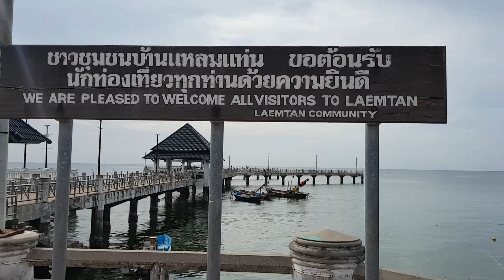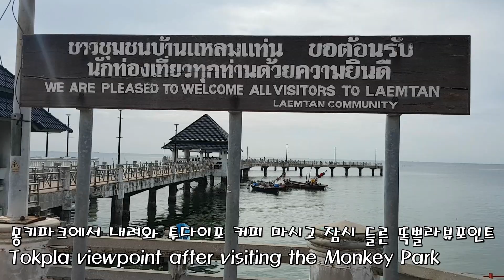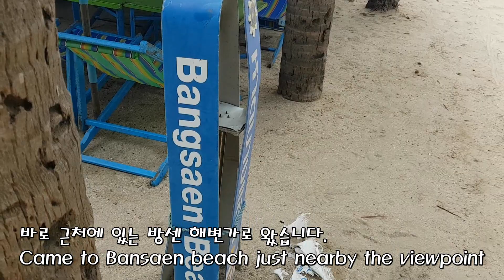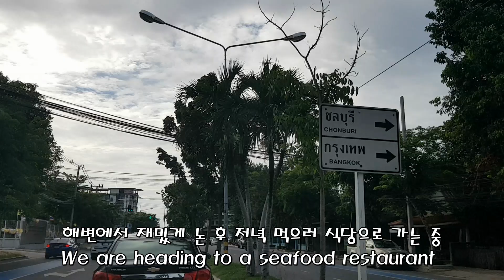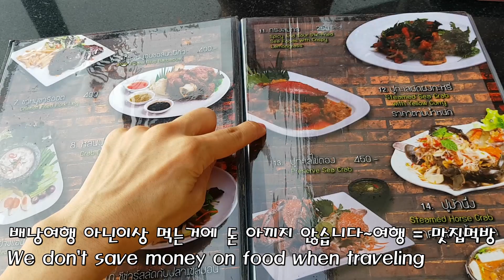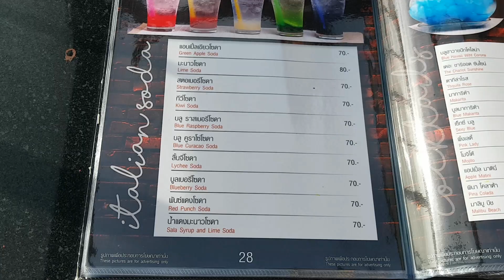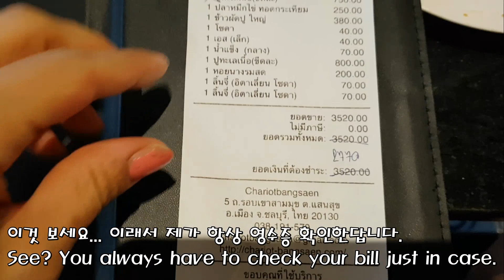[치앙마이 Vlog #45] 구독자 500명! 감사합니다! 방센바다 석양과 현지인에게 인기많은 해산물 식당에서의 먹방 - 음식점에서 돈 내기 전 영수증 확인 필수!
싸왓디카!
안녕하세요.
제 채널의 구독자가 드디어 500명을 넘었습니다!

어설펐던 초반 영상때부터 같이 해주신 구독자님들, 응원의 댓글로 응원해주시는 구독자님들,  댓글은 안다셔도 조용히  뒤에서 응원해주시는 수많은 구독자님들, 구독자 너무 없음을 안타까워 하시며 처음으로 걱정해주시고 많은 응원해주고 계시는 고마운 구독자님 그리고 지금의 제 채널이 있게끔 해주셨다고 해도 과언이 아닐만큼 수많은 정보와 조언과 도움을 주셨던 구독자님 정말 정말 감사합니다. 잊지 않겠습니다~

다른 유튜버들과 비교하지 않고 더디더라도 시간 걸리더라도
처음 유튜브 시작했을때의 노마드, 한달전의 노마드, 아니 어제의 노마드 제 자신과 비교하면서  감사하며 채널활동 하겠습니다.

오늘 영상은 로트트립 영상 중 방콕에서 한시간 반 정도 떨어진 곳에 있는 방센해변과 그 곳에서 제일 유명하다는 해산물식당에서의 먹방을 찍어 올려봤습니다. 언니가 조카들 잘 먹이고 저도 맛난거 사먹으라도 여행경비를 엄청 많이 주었기에 부담없이 많이 시켰습니다~^^
오랜만에 먹는 해산물 맛있었지만 역시나 조심해야 하는건 영수증 확인.
태국에 오래 살다보니 영수증 확인은 필수가 되었어요.
오해하지는 마세요. 다 그런건 아니고 물론 이 곳도 실수였겠지만 혹시나 모르니까 음식 다양하게 시키셨을때는 한번 쯤 확인해 보세요~
그리고 오랜만에 보는 바다에서의 석양. 언제나 사랑입니다!
그 아름다움이 화면에 다 표현되지는 못했지만 같이 나누고파 영상으로 올려봤습니다.
편하게 시청해 주세요~ 감사합니다!

*방센 똑쁠라 뷰포인트/ Bang Saen Tok pla Viewpoint*